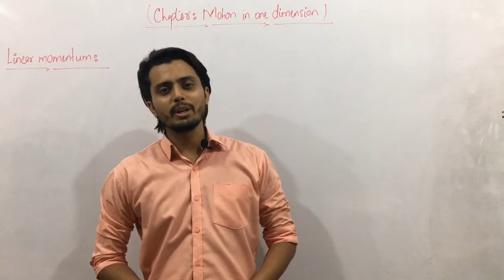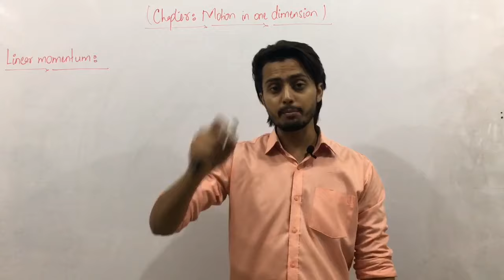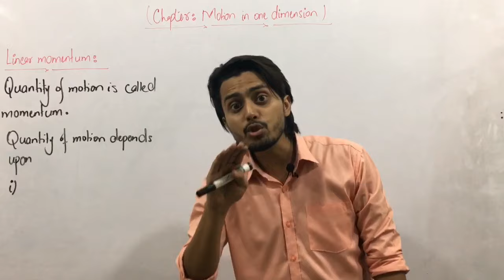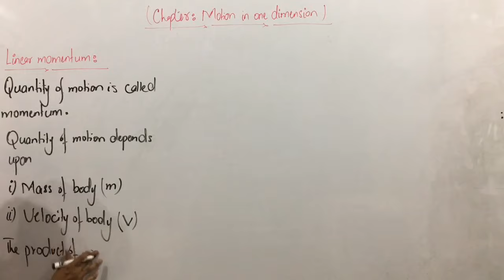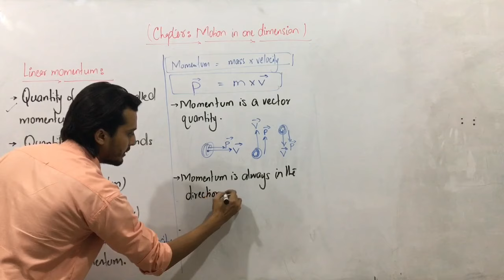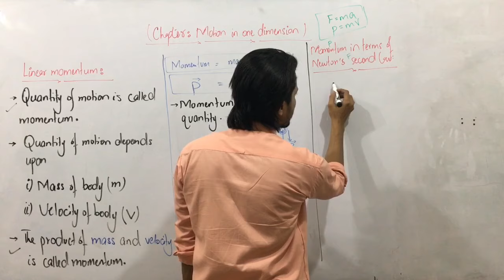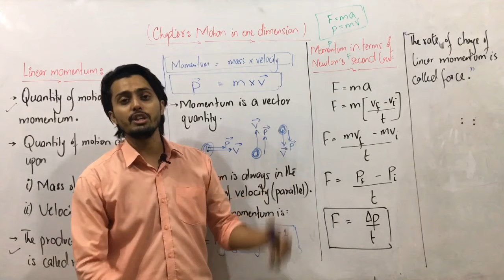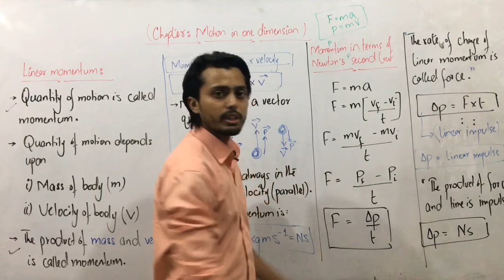Linear momentum || Momentum and Newtons second law || Linear impulse || Urdu/Hindi || Easiest way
momentum
impulse physics
linear momentum
momentum physics
impulse and momentum
mass times velocity
impulse momentum
relativistic momentum
momentum in hindi